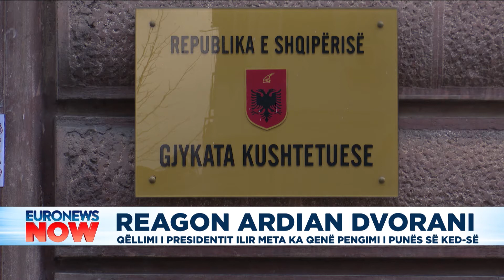Reagon Dvorani: Qëllimi i presidentit Meta ka qenë pengimi i punës së KED-it